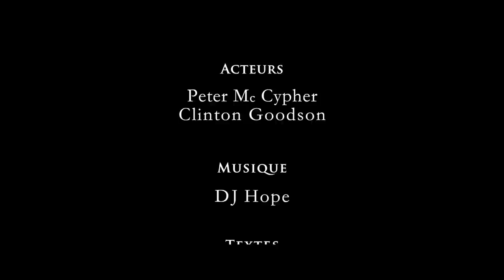Goodson feat Soprods - Sorti des Ronces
Facebook.com/soprods

Mixtape "O.V.N.I" toujours en téléchargement gratuit.

ou sur

Un grand merci à Sandra Kabamba, maquilleuse.

Réalisation: Soprods Vidéos - Lelio Moehr

Montage : Soprods Vidéos

Prise de son & Mixage : Peter Siffre